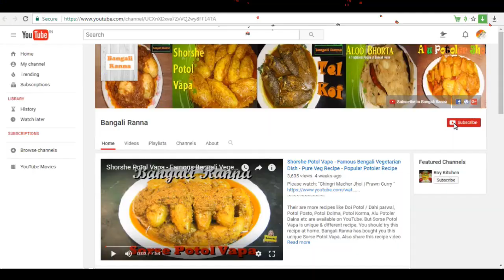Aar Macher Jhal "Bengali Style" || Aar Macher Jhal Recipe in Bengali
Today we have brought to you a traditional Bengali recipe Aar Macher Jhal in Bengali Style. Hope so you will like it.
Also please try this delicious recipe at home & share your experience with us.

Mutton Kosha Recipe in Bangla || খাসীর মাংস রান্না || How to make Mutton Curry at home in Bangla